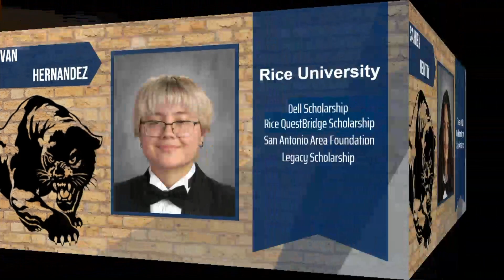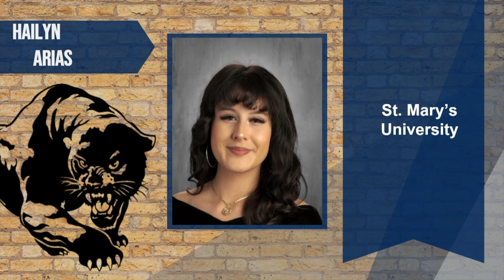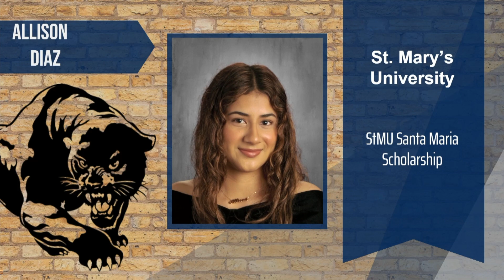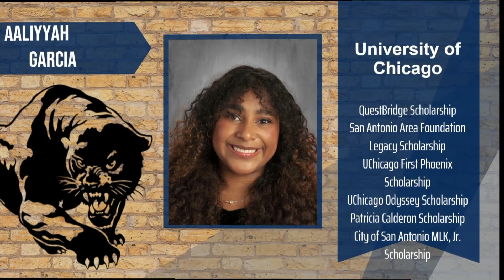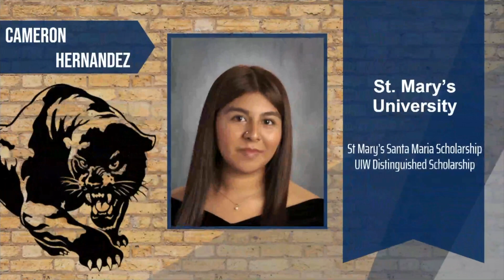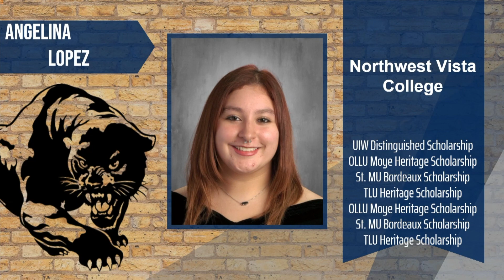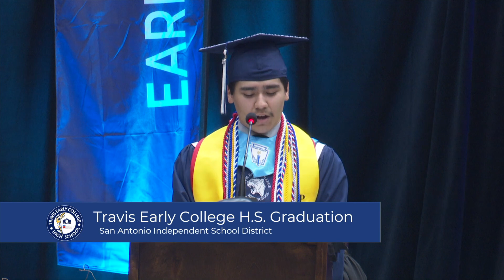Travis Early College High School Class of 2024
SAISD Travis Early College High School Class of 2024 that took place on June 1, 2024